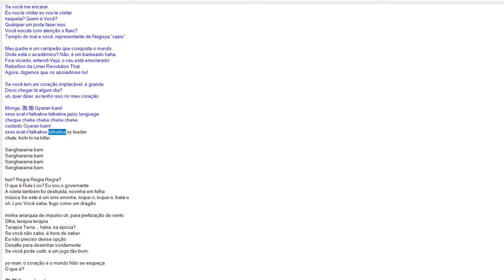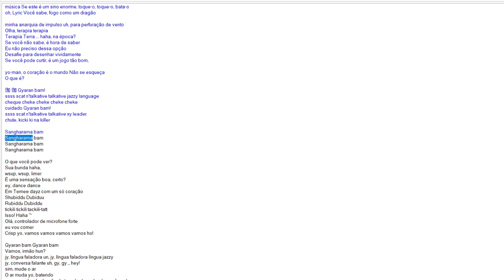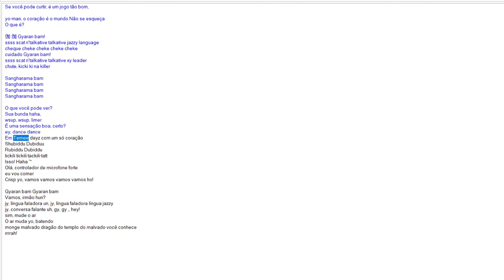Hypnosis Mic - Gyaram Bam - [Traduzido pelo Google Tradutor]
checkcheckcheckcheckchekchek